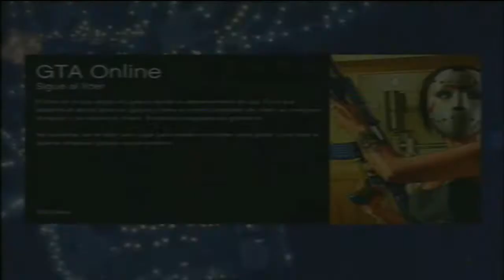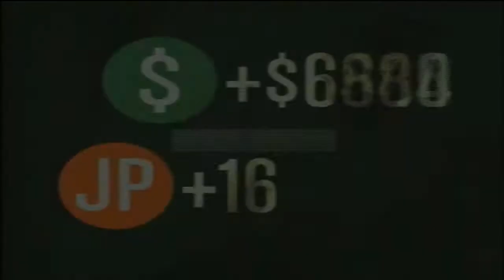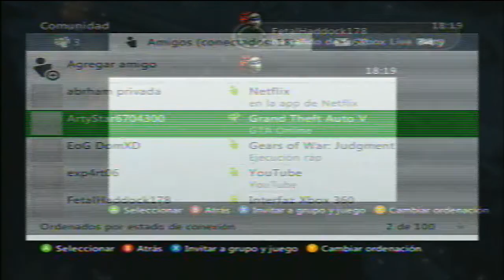Gta v Oline "Partida A Muerte" Esperando a fetal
▬▬▬▬▬▬▬▬▬▬▬ஜ۩۞۩ஜ▬▬▬▬▬▬▬▬▬▬▬▬▬▬
▬▬▬▬▬▬▬▬▬▬▬ஜ۩۞۩ஜ▬▬▬▬▬▬▬▬▬▬▬▬▬▬
▬▬▬▬▬▬▬▬▬▬▬ஜ۩۞۩ஜ▬▬▬▬▬▬▬▬▬▬▬▬▬▬
▬▬▬▬▬▬▬▬▬▬▬ஜ۩۞۩ஜ▬▬▬▬▬▬▬▬▬▬▬▬▬▬

▬▬▬▬▬▬▬▬▬▬▬ஜ۩۞۩ஜ▬▬▬▬▬▬▬▬▬▬▬▬▬▬
ESPERO LES GUSTE te saluda IVANCHIN456
Twitter Es Nuevo Sígueme: